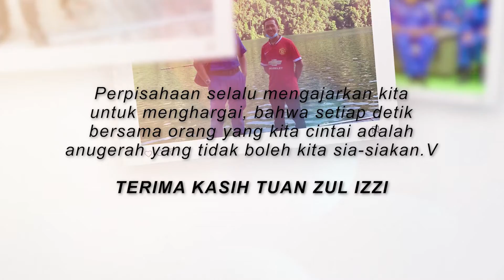LT.(PA) MUHAMMAD ZUL IZZI BIN ZULKIFLI VOL2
Lambaian Kasih buat Tuan Izzi yang telah ditawarkan ke tempat yang baru.

Ini merupakan potensi buat Tuan Izzi bekembang lebih jauh dalam karier beliau dalam Pertahanan Awam.